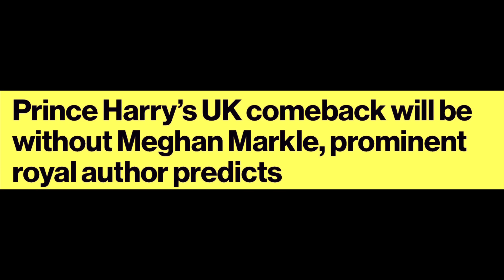MEGHAN CLOSE TO BREAKING POINT THANKS TO THIS?